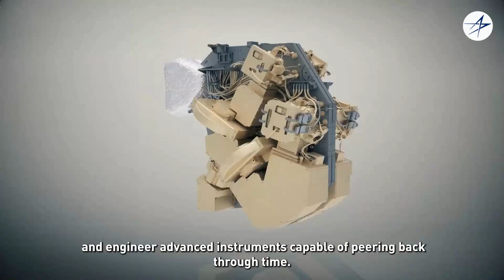Deep Space Exploration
Explore Lockheed Martin's rich history of deep space exploration. From studying the Sun to understanding the evolution of the universe and everything in between, we have been at the forefront of deep space for over 50 years.